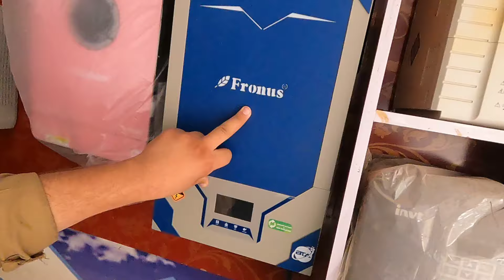Solar Panel Price in Pakistan |Longi Himo 7 Solar Panel Bifacial